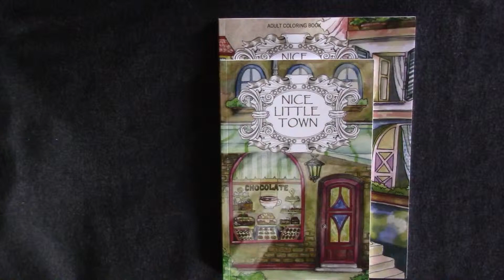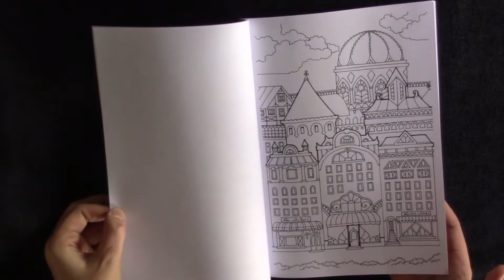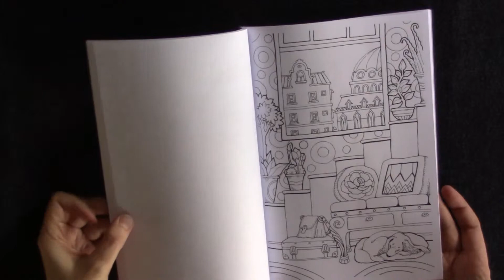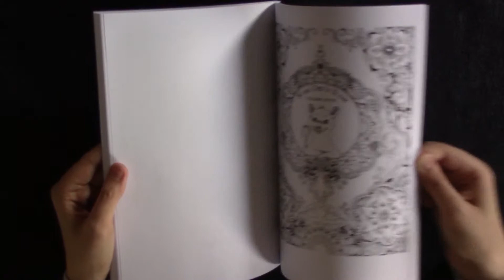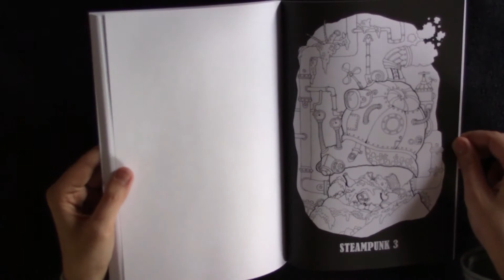Flip Through | Nice Little Town 2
Review of "Nice Little Town 2" coloring book below:

Hello Coloring Enthusiasts - In this video you will watch a flip through of "Nice Little Town 2" by Tatiana Bogema. It is one-side book, and it is relatively smaller than normal A4 coloring books.The pages are not perforated and they aren't very think. I think watercolours can be used, but the paper might buckle; and markers can bleed through, so using protective paper between the pages is required. The book is suitable for all ages, and filled with beautiful scenes from the streets of a small lovely town and different stores, buildings, gates, tree house, and lighthouse. The book also contains some bonus pages from other books by Tatiana Bogema.